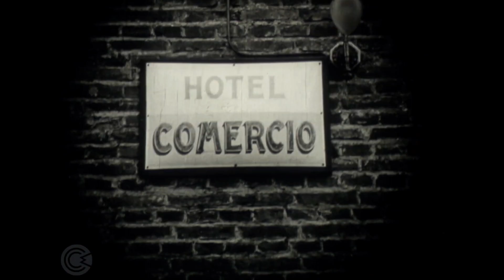1928 Bares General Pico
Ficha técnica: por Domingo Filippini 1928
Restauración Museo del Cine 2019
Captura Web y Restauración con técnicas digitales I+A por Romana Audiovisual.
Argentina (La Pampa) footage 1928 (by D. Filippini) digital I.A restoration by Romana Audiovisual.